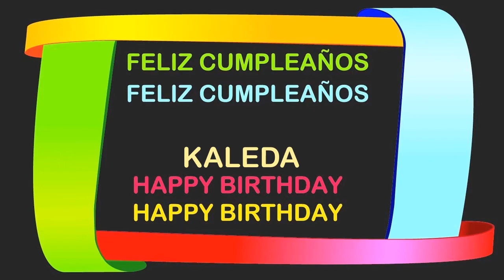Kaleda Birthday Postcards & Postales - Happy Birthday